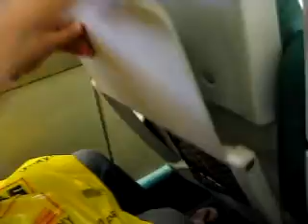Spain. Train from Barcelona to Salou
Поезд Барселона-Салоу в Испании